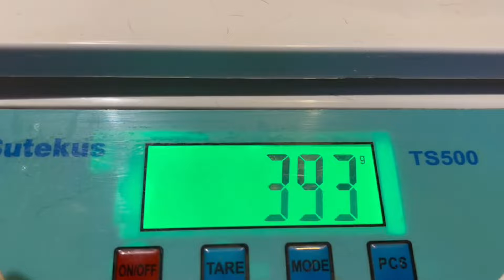生きてこそ! 雨の中から8日目 Alive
動画に登場する動物達はみな保護動物です。現在🐈44匹🐕2匹ヤギ1頭と仲良く暮らしてます‼️
   島の自然と保護猫達の暮らしを是非。
　Youtube収益で完全自立した保護活動を継続できたら素晴らしいと考えています。
　😽達にコメントありがとうございます。返信が滞る事も多々ありますが全て拝読させて頂いております。

★Amazonほしいものリストです。フード、猫砂をメインに更新させて頂きました。
ご協力いただければ大変ありがたいです🙇‍♂️。